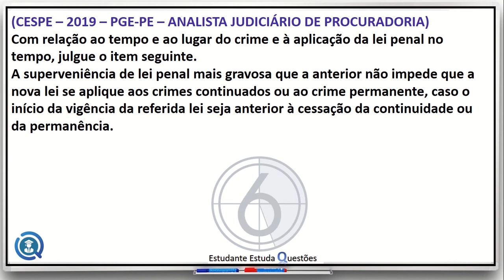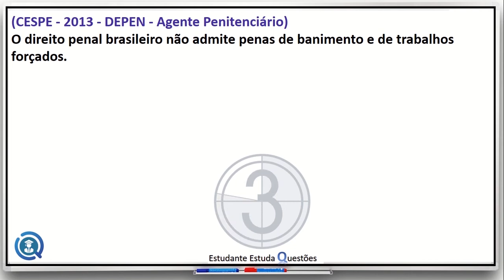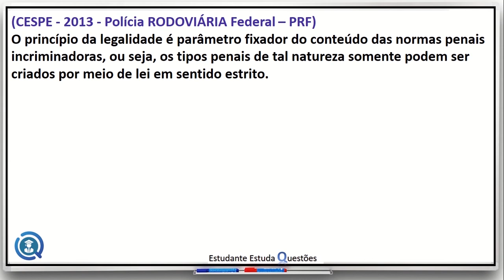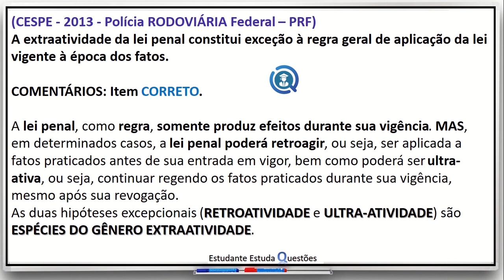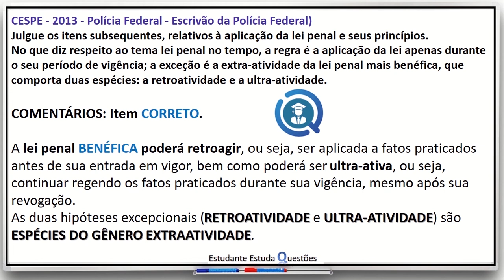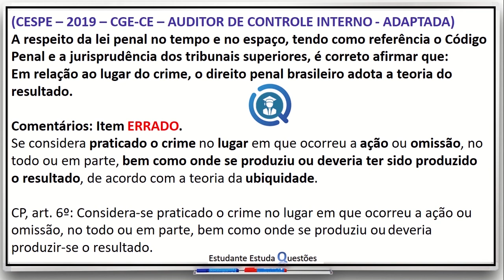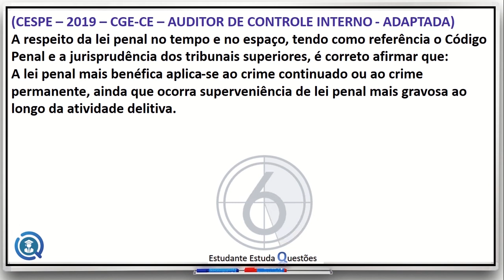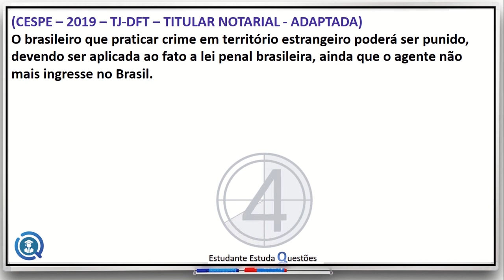#5 COMPILADO, 10 QUESTÕES DE DIREITO PENAL, PROJETO CARREIRAS POLICIAIS FiqueEmCasa e